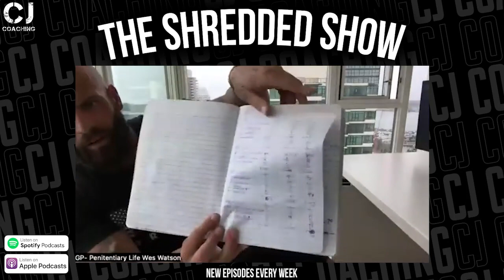Penitentiary Life with Wes Watson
In this episode:
- Wes explains his morning routine
- Your pain is the prerequisite to your purpose
- Low frequency VS high frequency emotional state
- What winning looks like to Wes

“If you’ve got vision and no action, you’re delusional. If you have massive action with no vision, you’re just passing time.”
-   Wes Watson